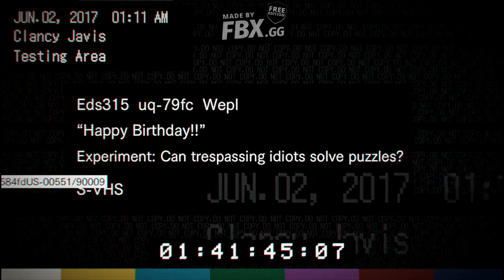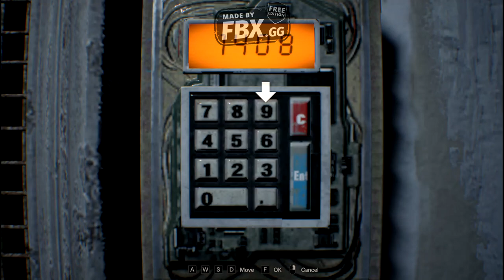RESIDENT EVIL 7 biohazard episode 4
re7 normal mode with albert no mods